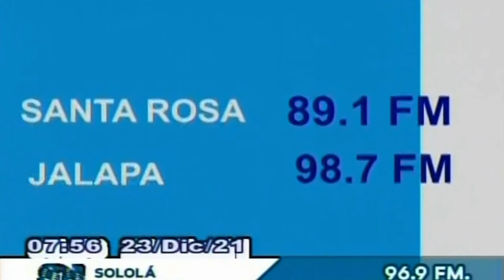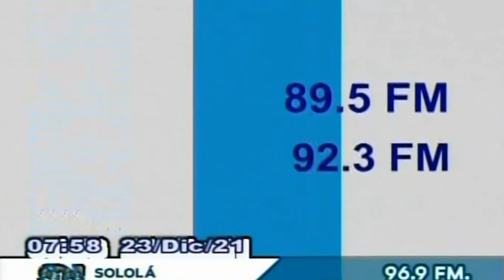Clásico 317: esto dijeron los referentes de Municipal y Comunicaciones previo a la semifinal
Municipal recibe a Comunicaciones hoy a las 15 horas en el Estadio el Trébol de la zona 3 capitalina en donde los locales deben de sacar ventaja en este primer partido de ida.